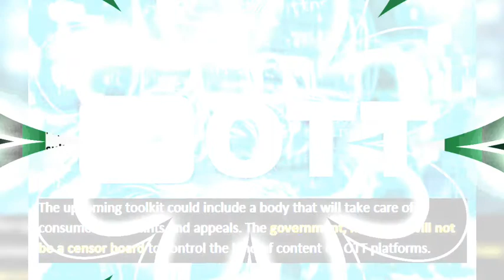OTT platforms to implement 'Code of Ethics' for self-regulation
The new IMAI (Internet and Mobile Association of India) has finalised an “implementation toolkit” to help self-regulate content on the OTT platforms.

Fresh General Studies batch for IAS/HCS 2021 is starting from 10 Feb.

Address: Vivek IAS Career Academy, SCO 385, Sector 8, Panchkula, Haryana